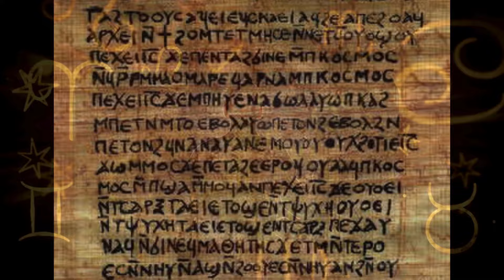Naassenes course promo